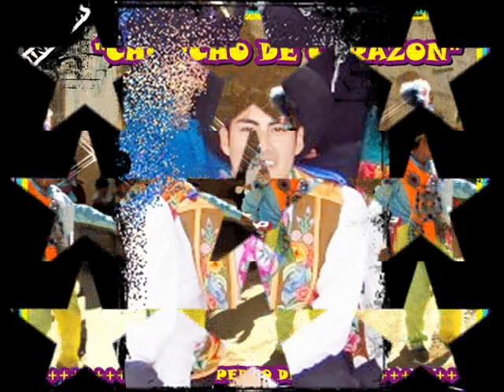PRINCIPE DE CAYNA Y LOS KITASUEÑOS DEL AMOR .MIX DEL RECUERDO-cayna - RAYHU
FOTOS DEL RECUERDO,,,,,  HIJO DE CAYNA RAYHUAM
ARMNADO CASTRO .TLV HUANUCO
SIMPLEMENTE PRINCIPE